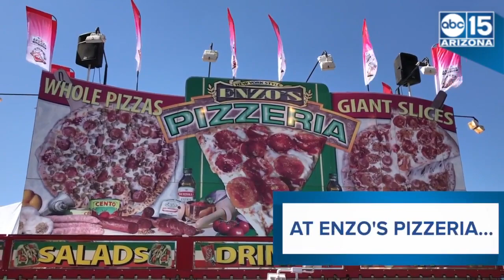WOULD YOU? Flamin' Hot Cheetos Pizza at the Arizona State Fair - ABC15 Digital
Are you bold enough to try a fiery slice? ABC15's Kari Steele has the details.